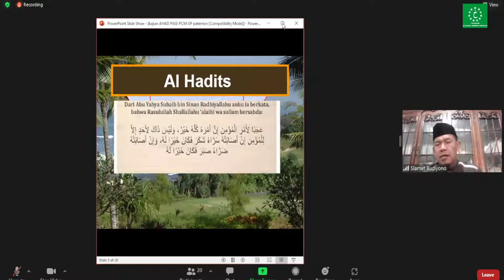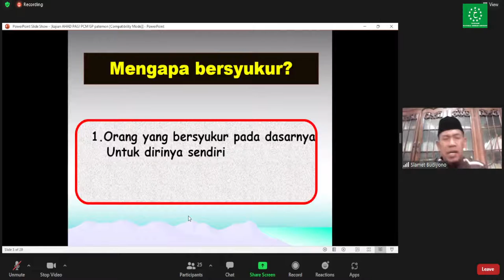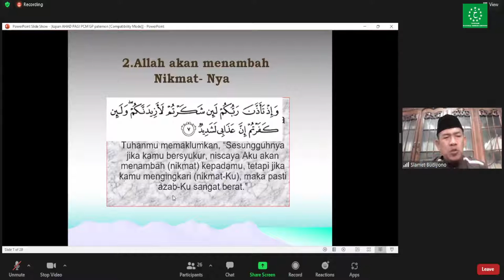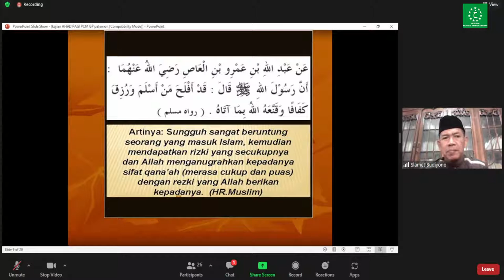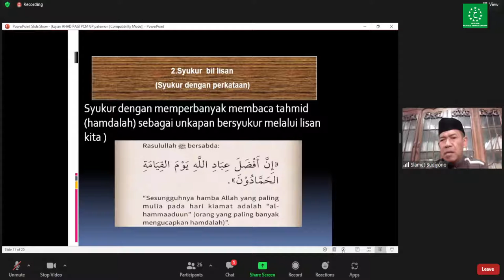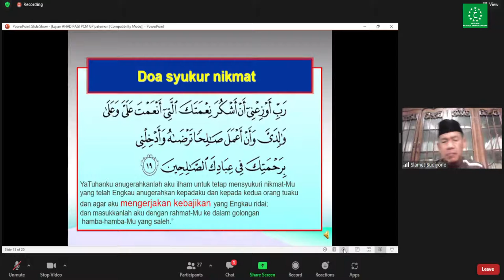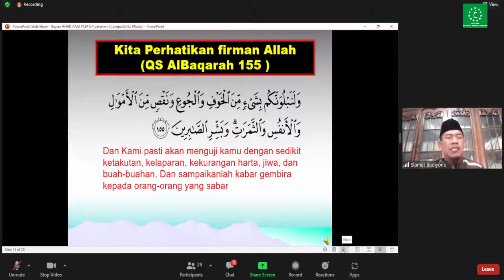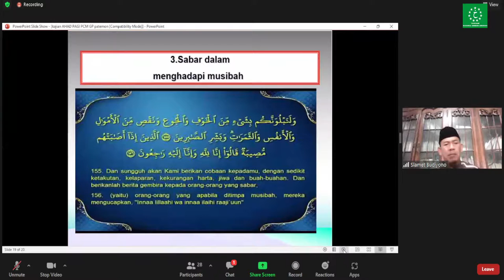Pengaian Ahad Pagi | Hadits Sabar & Syukur | Ustadz Slamet Budiyono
Pengajian Ahad Pagi | 3 Oktober 2021

Redaksi Yakua TV
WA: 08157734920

Infaq dan Shadaqah untuk Pendidikan, Kemanusiaan, dan Da'wah
Bank Muamalat Cab Semarang (Kode Bank: 147)
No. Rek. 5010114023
a.n. Khairul Ummah Amanah YYS
Kirim bukti transfer via WA: 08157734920